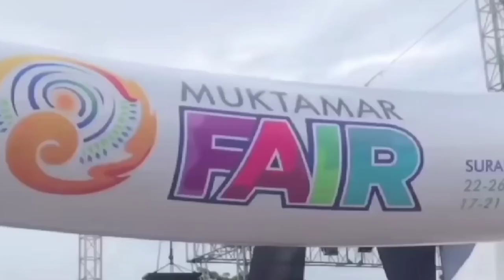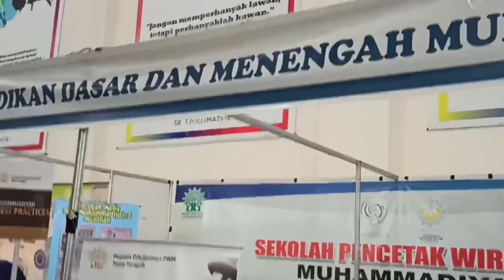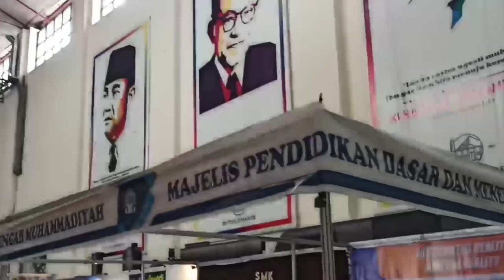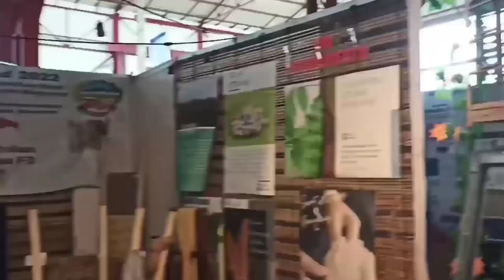Rangkaian kegiatan pembukaan Muktamar Muhammadiyah dan Aisyiyah ke 48 di Surakarta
Kegiatan pembukaan Muktamar Muhammadiyah dan Aisyiyah yang ke 48 di isi dengan penampilan dari berbagai elemen yang ada di Muhammadiyah seperti grup musik islami, persembahan beladiri Tapak Suci, grup dramben, pertunjukan seni, terjun payung dan sambutan dari pimpinan Muhammadiyah Prof. Dr. Haedar Nashir, M.Si. dari pimpinan Aisyiyah Dr. Siti Noordjannah Djohantini, MM., M.Si dan dari pimpinan negara oleh bapak Presiden RI Ir. Joko Widodo dalam pembukaan Muktamar Muhammadiyah dan Aisyiyah di Stadion Manahan Surakarta pada tanggal 19 November 2022.